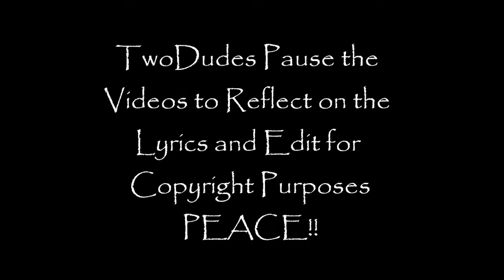Twista-Kill'em All{TwoDudes Reaction!!}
TwoDudes here with Twista, and a song called "Kill'em All". Thank you to ALL the Open Minded People out there! With your help we can open Minds all around the WOrld!! PEACE!!

Watch the Video we watched during the Open-Minded session!!